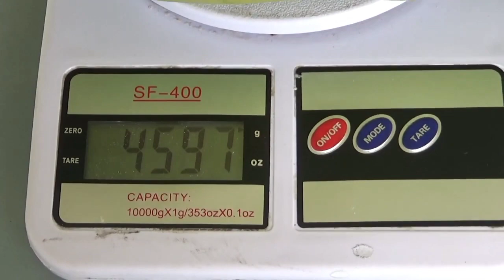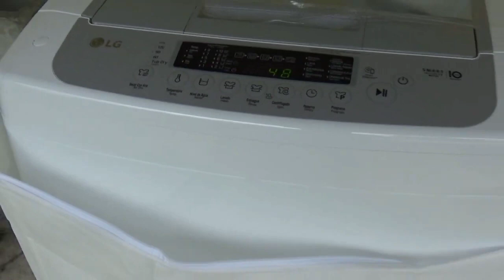VLOG/ПОДАРКИ ОТ КЛИЕНТОВ/ОГРОМНАЯ ПАПАЙЯ/ПЕКУ БУЛОЧКИ С КЛУБНИКОЙ/И ПРОСТО РАБОТАЮ/ПАНАМА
Наслаждайтесь просмотром!